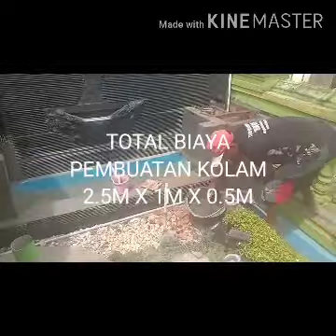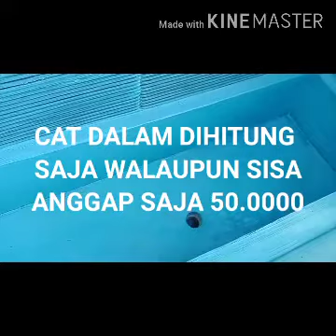Biaya Pembuatan Kolam Ikan Minimalis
Pembuatan kolam ikan minimalis di depan rumah menggunakan konsep kolam kaca sederhana dengan ukuran 2.5meter. pembuatan merupakan renovasi kolam yang awalnyabkolam pendek dan tanpa kaca dibuat dengan tema kolam kaca mirip aeperti kolam koi dengan chamber mesia filter disampingnya